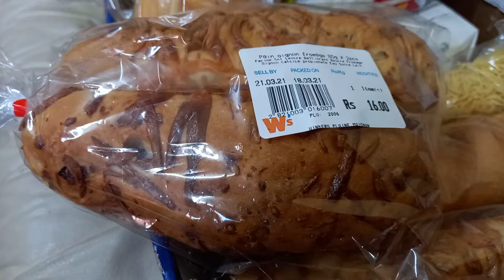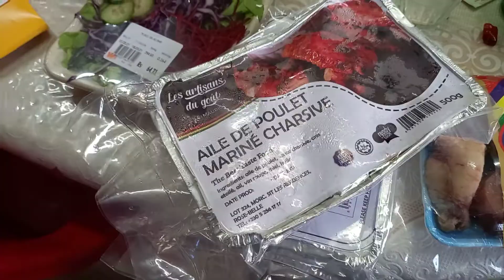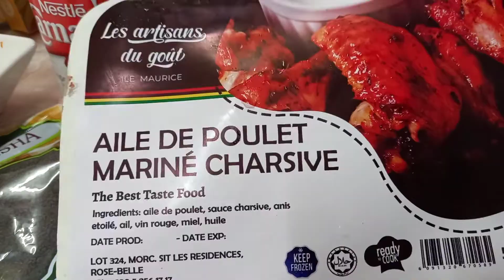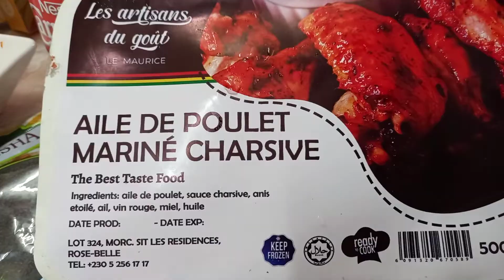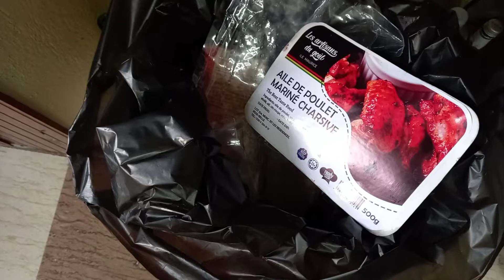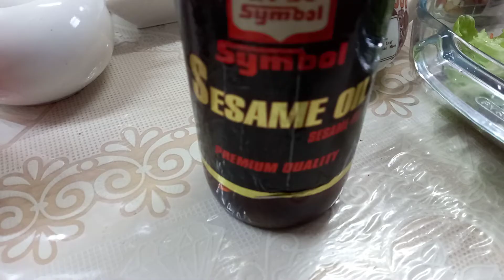Husband shopping in confinement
Husband also shopped some stuff and we had noodles that day.